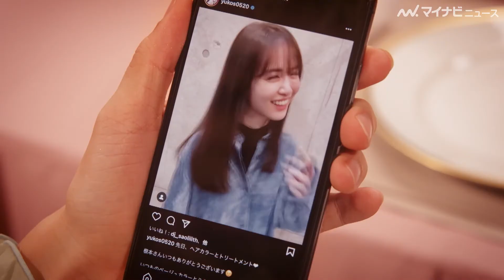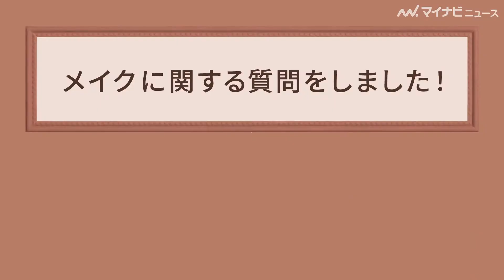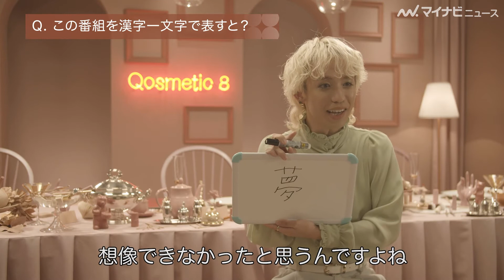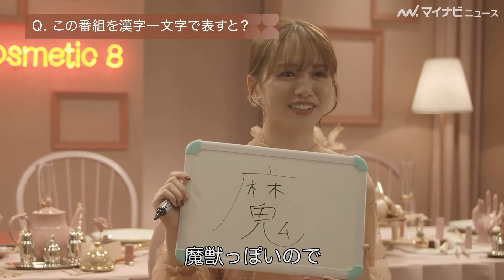メイクアップYouTuberマリリンvsふてこ、「女優顔」テーマにメイク術対決！ メイクアップショー番組「Qosmetic 8」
重盛さと美、りゅうちぇる、ゆうこすらが出演する、韓国コスメ メイクアップショー番組「Qosmetic8の番組トレーラーと特別インタビューが公開された。

同番組では、YouTuberふてこ、マリリンら8名のコスメインフルエンサーがメイクテク披露していく。今回公開されたインタビューで重盛は自分にとってメイクとは「パンツみたいなものですね」と発言している。